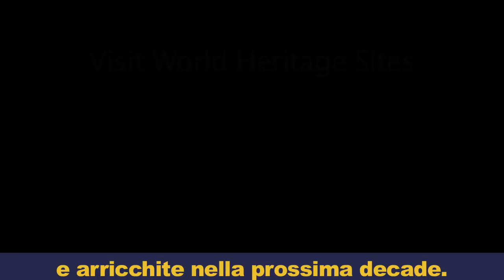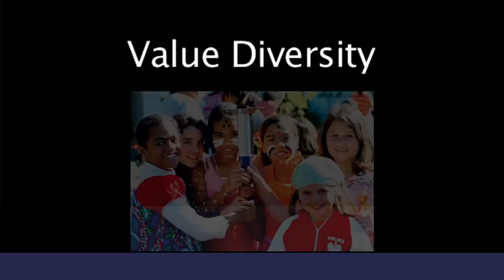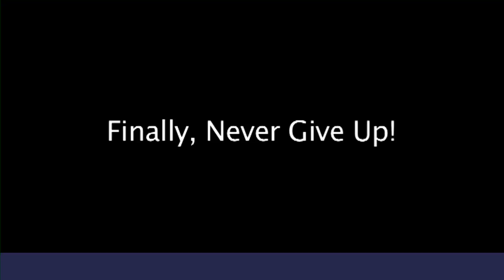Italian - 25° Anniversario World Harmony Run: Messaggio Presidente Conferenza Generale dell'UNESCO.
Italian / Italiano : Verso il 2022 e verso un Mondo unito.Messaggio Video di Davidson Hepburn, Presidente della Conferenza Generale dell'UNESCO (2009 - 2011).  "Credo che tutti i cittadini del mondo stiano ardentemente guardando alla prossima decade - 2022 e oltre - come ad un periodo di grande progresso e di sensazionale cambiamento.
 - È imperativo lavorare tutti insieme per costruire un Mondo veramente unito.
Tra le recenti iniziative che concorrono verso questo obiettivo, la World Harmony Run è una delle più notevoli e globali.
- Avviata da Sri Chinmoy nel 1987, anche dopo la sua scomparsa nel 2007, continua a crescere, promuovendo importanti ideali dell'UNESCO e dell'intera comunità delle Nazioni Unite.
- Da parte mia, vorrei evidenziare alcune attività specifiche che la World Harmony Run ha già intrapreso o ispirato.
- La mia speranza è che queste attività possano essere ulteriormente ampliate e arricchite nella prossima decade.
1. Visita ai Siti del Patrimonio Mondiale
2. Esecuzione della Musica
3. Creare o Esporre Arte e Poesia
4. Valorizzare la Diversità:
5. Sostenere l'Accettazione Interreligiosa
6. Onorare i Modelli da imitare
7. Scoprire Nuove Possibilità
8. Infine, Mai Arrendersi!
Testo del Messaggio Video: "Cari Amici, Porgo il mio caloroso saluto mentre ci approssimiamo al 25° anniversario della World Harmony Run e alla sua azione per promuovere la cultura della pace. MORE =